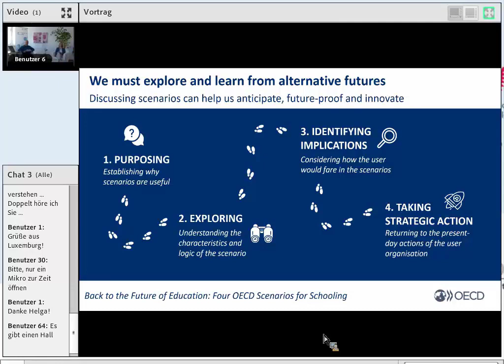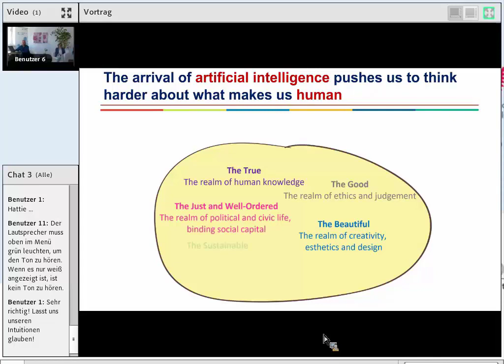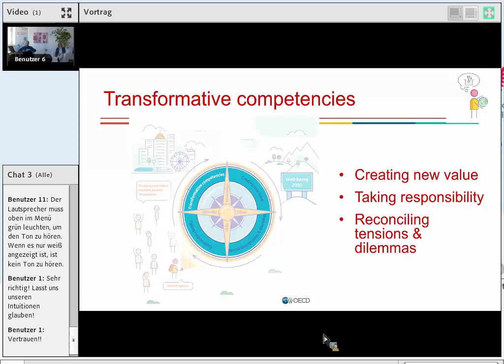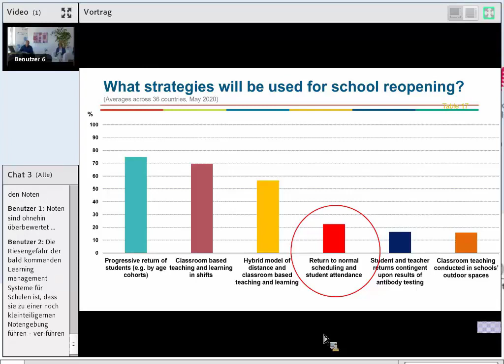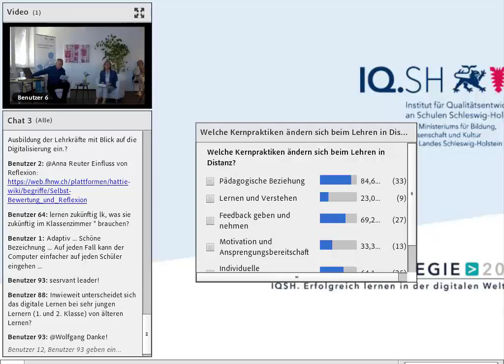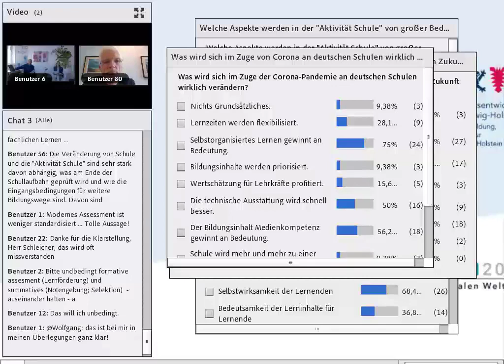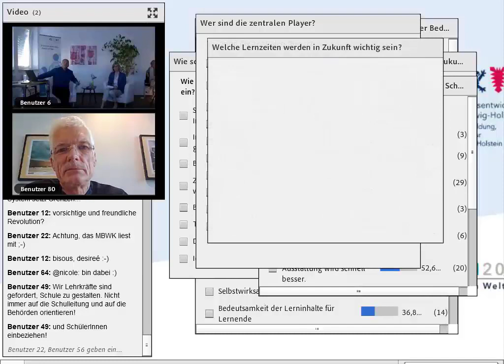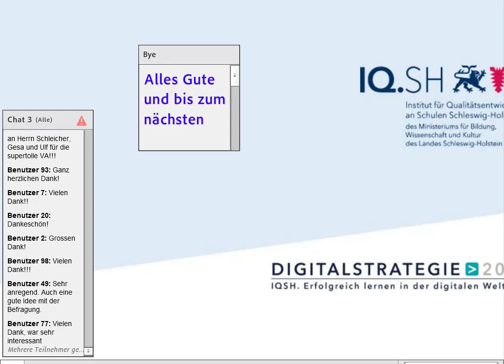IQSH - Vortrag von Professor Andreas Schleicher: "Schule ist kein Ort, sondern eine Aktivität"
Online-Vortrag von Prof. Andreas Schleicher: "Schule ist kein Ort, sondern eine Aktivität" - Vom Unterricht zum Steuern von Lehr-Lernprozessen, vom 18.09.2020